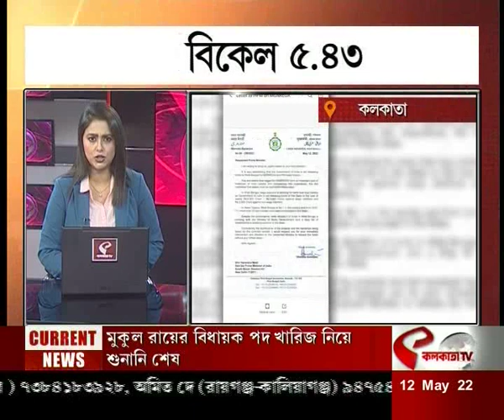যে খবর সবার আগে